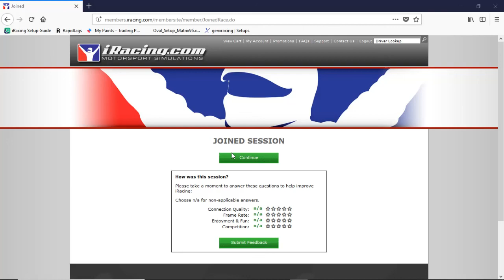iRacing: Class B at Indianapolis: The Hornet's Nest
The content on this channel is raw and unedited.  The content in this channel may, at times, be geared for 18+.  I take no responsibility for the voice / text actions of other participants in the event.  Any comments left in the Chat Box that are vulgar/inappropriate will be removed following the event, and depending on the severity, may result in a channel ban.

This stream may include internal communications between teams, other drivers, and admins.

Interested in joining in on the fun?
and register in the forums.
All you need to race is a copy of NASCAR Racing 2003 Season, a wheel and pedals, and a headset (optional, but highly encouraged)

Stream Schedule:
Sunday Nights - 9:30 P.M. EST - Blazin' Pedals Xfinity Series
Monday Nights - 9 P.M. EST - Blazin' Pedals Superspeedway Series
Thursday NIghts - 9 P.M. EST - Blazin' Pedals Monster Energy NASCAR Cup Series
Other games featured in this channel:
NASCAR 2005:  Chase for the Cup
Dirt to Daytona
911 Operator
American Truck Simulator